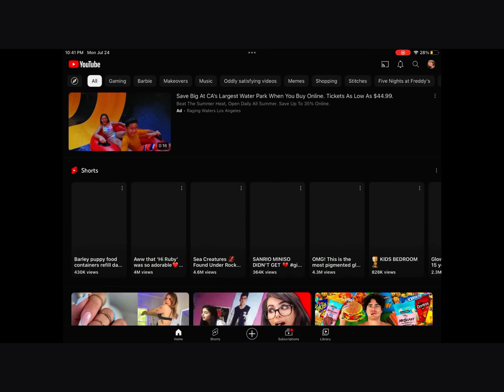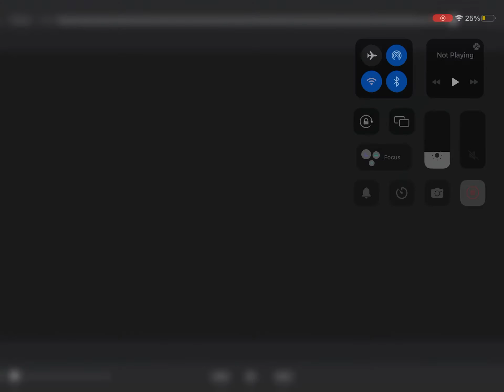AAsking people on Roblox to sub to m